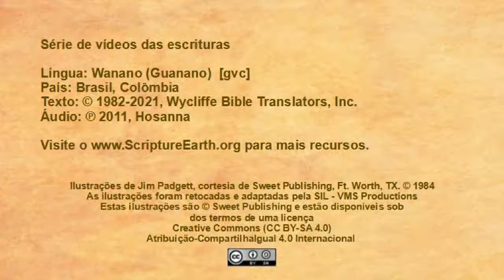Wanano - Mateus 17.1-13 “A transfiguração de Jesus” [gvc]